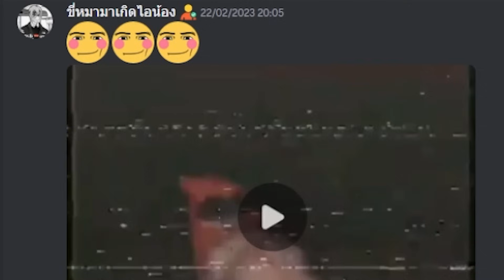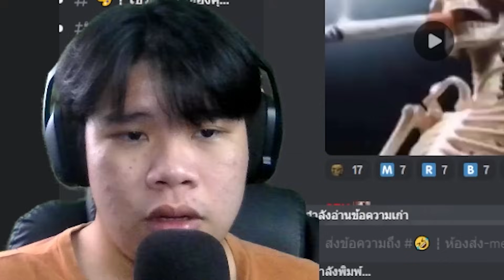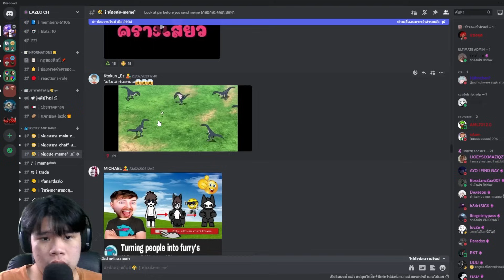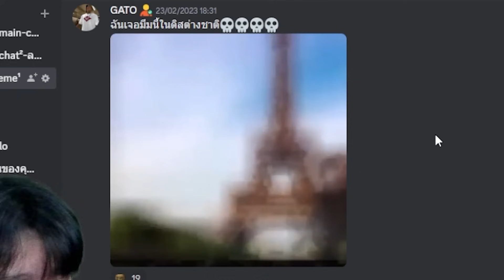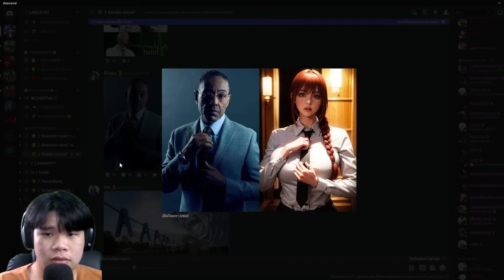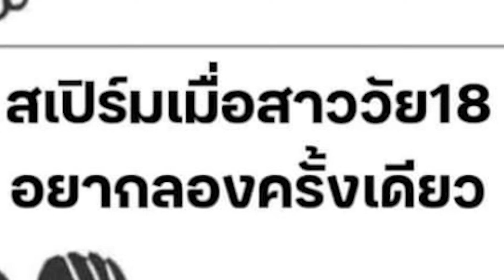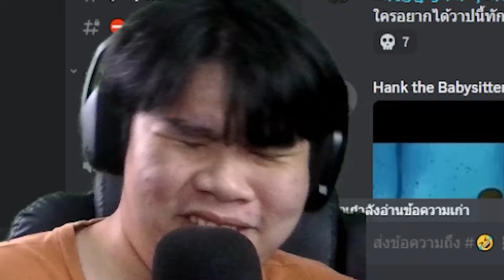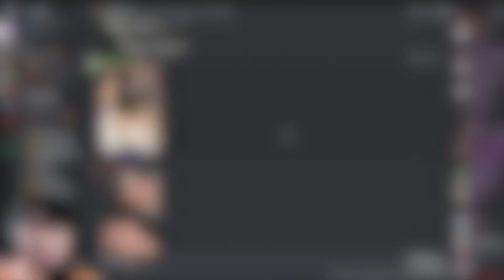มีมนี้อ้ายให้👍(ขุดมีมEP43)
กลุ่ม Roblox เสื้อ😬🥶LAZLO สุดหล่อเท่